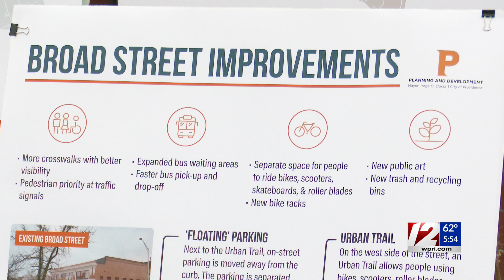Busy Providence street to be revamped as part of 'Great Streets' initiative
Broad Street in Providence is about to get a whole lot safer, according to Mayor Jorge Elorza.